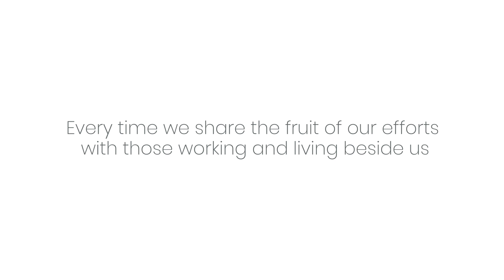Pierre Fabre - Happy New Year 2020